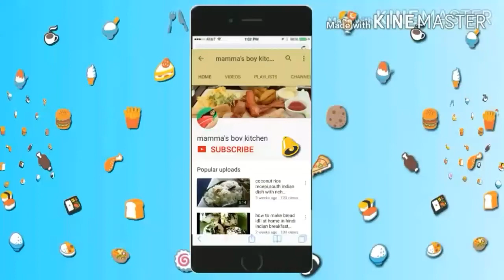দুধ পুলি পিঠা | Dudh puli Bengali dessert recipes | Pithe puli | coconut stuffed rice dumplings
i think bengali dish were known for there sweatnesss.check out my bengali sweet recipe in hindi .DUDH PUL I PULI PITHE

music info*

Misael Gauna